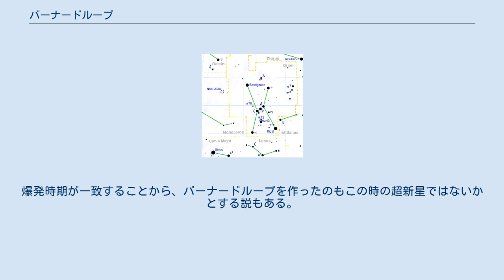バーナードループ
バーナードループ（Barnard's Loop 、Sh 2-276）はオリオン座にある巨大な散光星雲である。
この星雲は同じオリオン座の馬頭星雲やオリオン大星雲(M42)を含む巨大なオリオン座分子雲の一部を構成している。
この星雲はオリオン大星雲付近に中心を持つ円弧状の形をしている。
バーナードループのガスを電離して輝かせているのもオリオン大星雲の若い星々だと考えられている。
 地球から見ると10度以上の範囲に広がっており、オリオン座のほとんどを覆うほどの大きさである。
肉眼では見ることはできないが、長時間露出の写真撮影では明るく写る。
1895年にエドワード・エマーソン・バーナードが写真から発見した。
 地球から約1,600光年の距離にあると見積もられている。
この場合、実際の星雲の直径は約300光年となる。
この星雲は約200万年前にこの領域で起きた超新星爆発の残骸であると考えられているが、古い超新星残骸であるため、既にシンクロトロン放射で発光するほどの高温にはなっておらず、通常のHII領域と同様にOB型星からの紫外線で水素ガスが電離されて光っている。
このため、星雲の分類としては散光星雲（輝線星雲）に分類されることが多い。
 天球上で大きな固有運動を持って運動している恒星を「逃走星（runaway stars、逃亡星、走り去る星）」と呼ぶことがある。
このような速い運動をする恒星には、ぎょしゃ座AE星、はと座μ星、おひつじ座53番星がある。
これらの星は、固有運動の方向を逆に延長すると約200万年前にオリオン大星雲付近にあったことが分かっている。
このことから、かつてこれらの星は多重連星系を作っていたが、約200万年前にその中の一つが超新星爆発を起こし、その衝撃波で連星系が壊れて、残りの星がばらばらの方角に飛び出したものと考えられている。
爆発時期が一致することから、バーナードループを作ったのもこの時の超新星ではないかとする説もある。